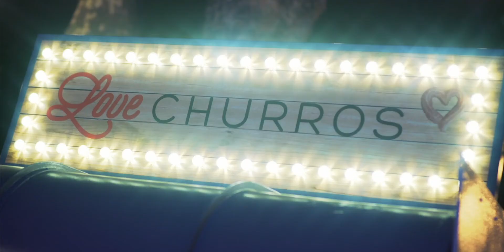Greenwich Winter Time Festival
Go ice skating
Watch up to 6 shows including Live Music, Theatre, Children Shows and DJ’s on our Mirror Stage.
Be dazzled by our spectacular ice skating performance by our world class freestylers
Boogie yourself silly at the silent disco
Be entertained by our fabulous street performers
Shop at London’s specially curated ‘most instagrammable’ winter market
Feast on some of the best festival food and drink London has to offer
Soak up the amazing architecture and views of the Old Royal Naval College, the Thames and Cutty Sark
Subject to availability you can purchase Father Christmas on site or just add to this package for only £5 per child